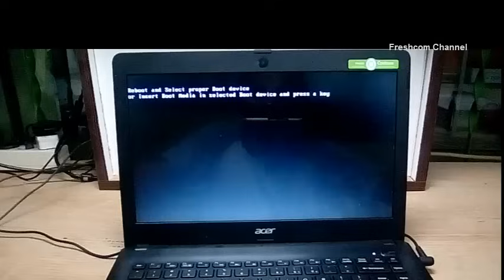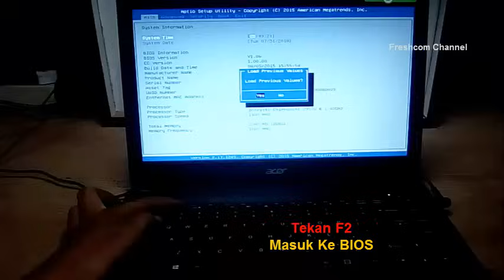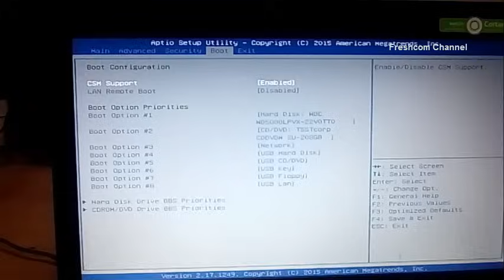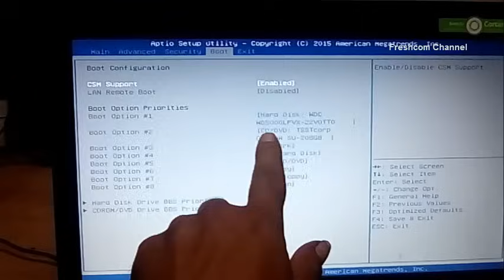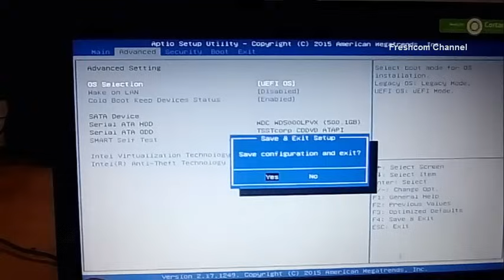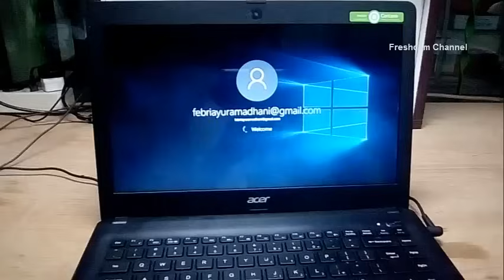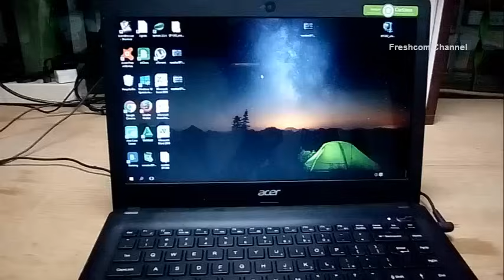Reboot and Select proper Boot devices || Cara Mudah Mengatasinya Pada Laptop Acer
Reboot and Select proper Boot devices
or insert Boot Media in selection Boot Devices and press a key || Cara Mudah Mengatasinya Pada Laptop Acer

- instal laptop
- laptop
- komputer
- service | perbaikan
-  printer
- asus, hp, acer, toshiba, lenovo, axioo, zyrex,  samsung